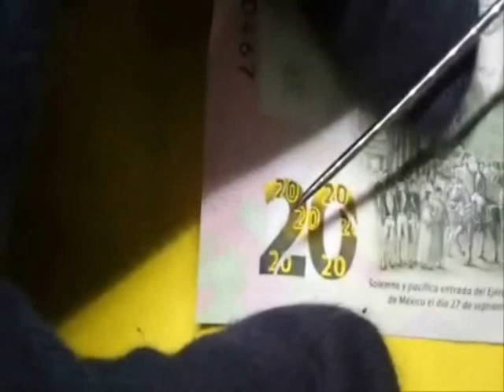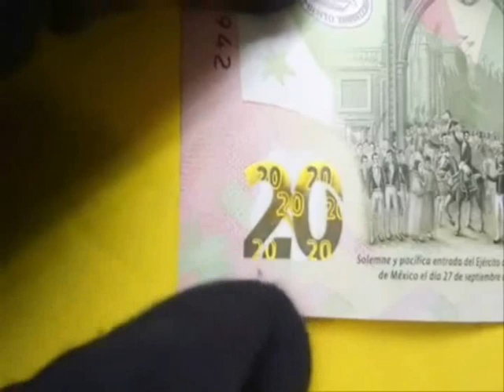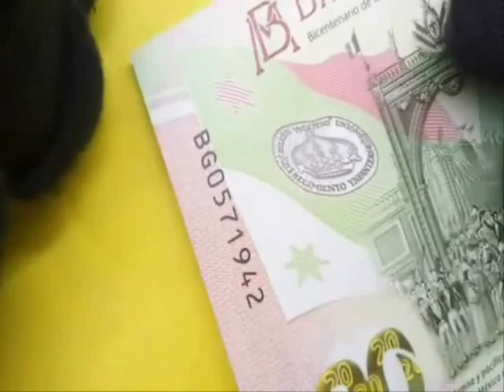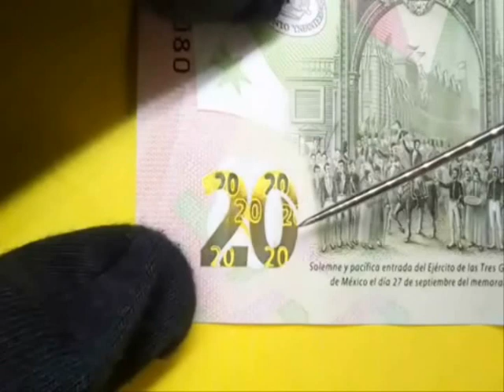((( OFRECEN ? 20 MILLONES DE PESOS ))) *** POR UN BILLETE DE 20 ***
Hola en este vídeo, hablaremos brevemente de los "Ofrecimientos " de los millones de pesos, por este billete mexicano de 20 pesos, si viste todo el viddeo, Muchísimas Gracias !